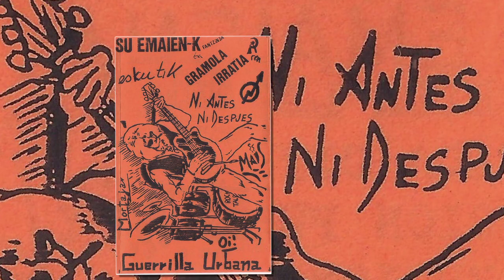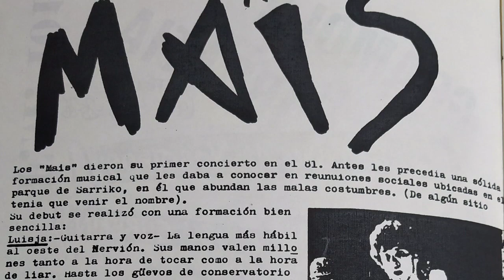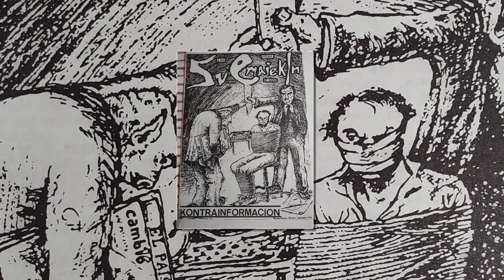MAIS - El autobus de Jesse